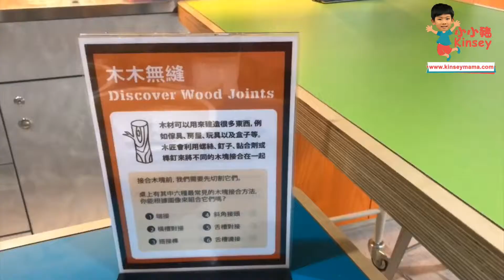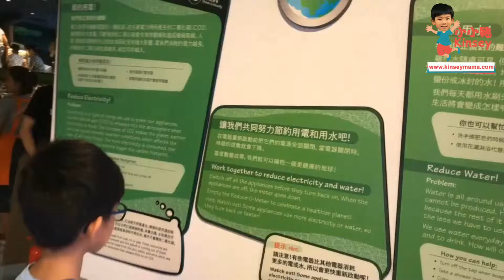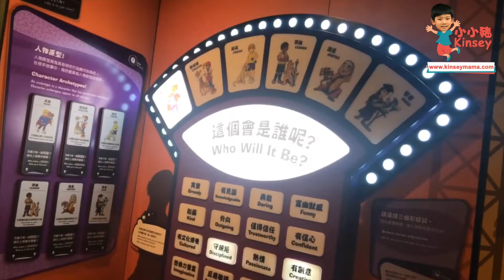小小豬玩樂篇 - 香港兒童探索博物館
【邊玩邊學】香港兒童探索博物館

早係八月尾時都聽到好多朋友仔去香港兒童探索博物館玩，當中都係以較細少嘅小朋友玩多，所以當收到邀請時都有丁點擔心唔啱小小豬去。不過與負責哥哥了解後，知道整個博物館都係適合10歲以下小朋友，所以就同小小豬嚟親身體驗玩返一轉~